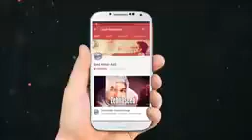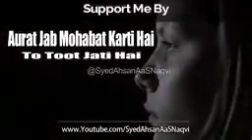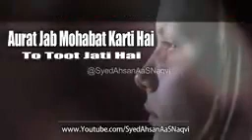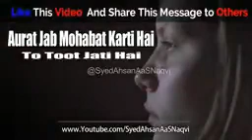Aurat jab mohabat krti h (naveed aqash)